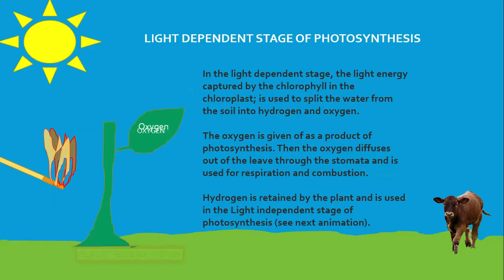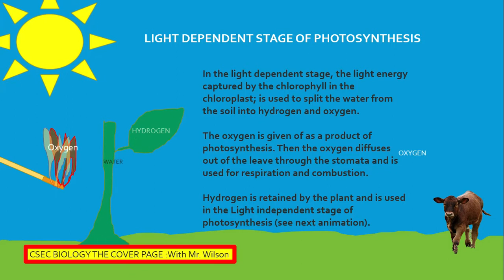phases of photosynthesis class 9 | CSEC Biology TCP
Understand the phases of photosynthesis for class 9 | CSEC Biology TCP
Videos design to help individuals sitting the CXC CSEC BIOLOGY AND HUMAN AND SOCIAL BIOLOGY.